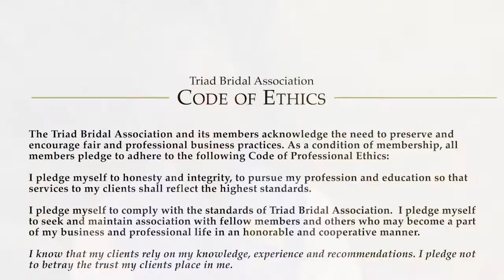Southern Event Rental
Southern Event Rental has everything you need for your special event: tents, tables, chairs, linens, tableware, dance floors, beverage fountains, audio/video/lighting, and even red carpets to create events for weddings, anniversaries, and more formal occasions.